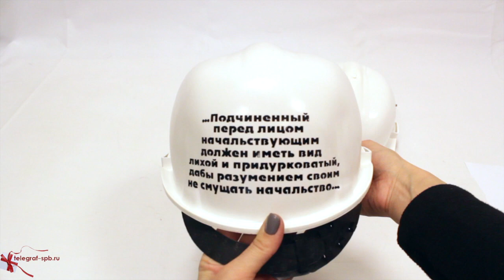Строительная каска - Шеф